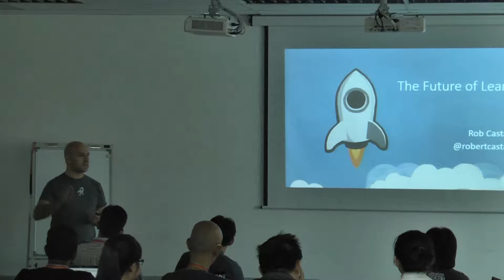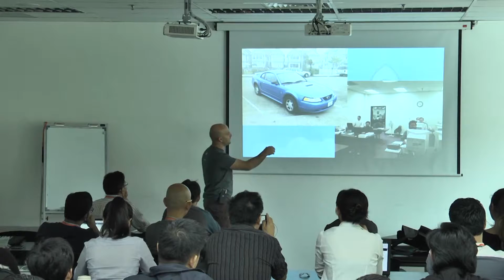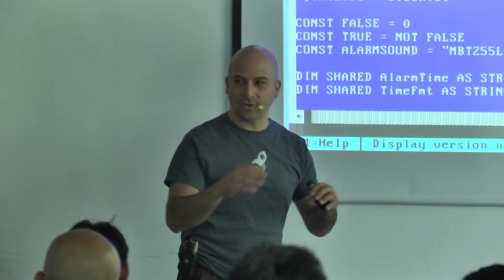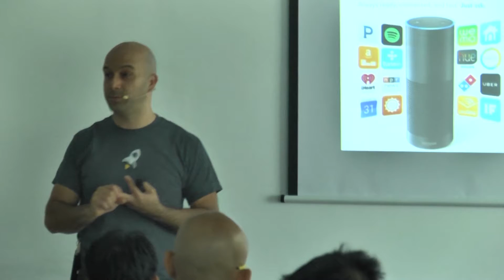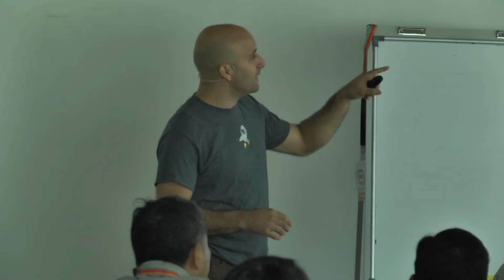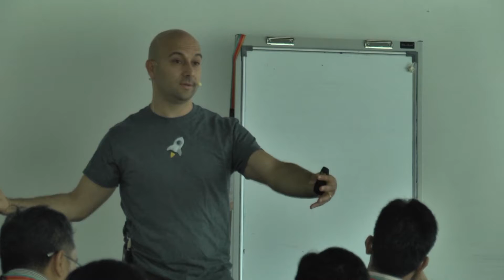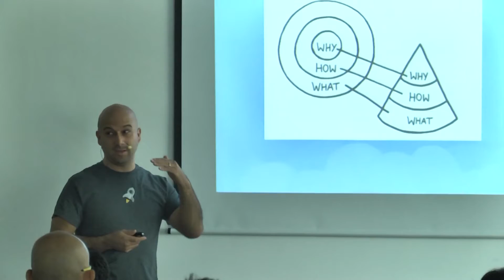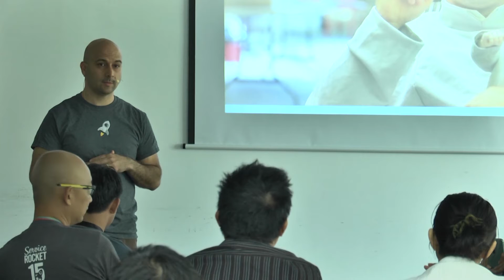MaGIC Academy - The Future of Learning (Rob Castaneda)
Rob Castaneda is Founder of Service Rocket). As Rob looks towards the next 15 years, he is excited about new trends in technology that will continue to shape the way we learn, ranging from global collaboration, building cultures of continued learning and the wave of augmented/virtual reality technologies that will become mainstream before we know it. Catch a glimpse of his vision for the future by attending this particular talk.